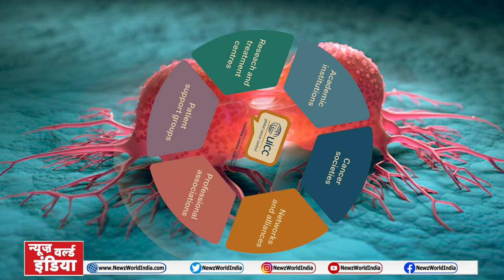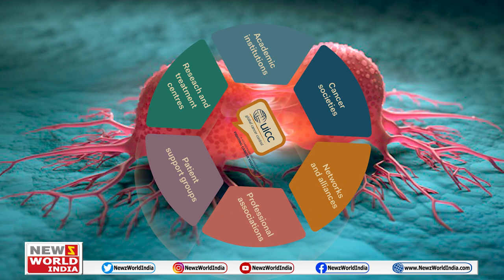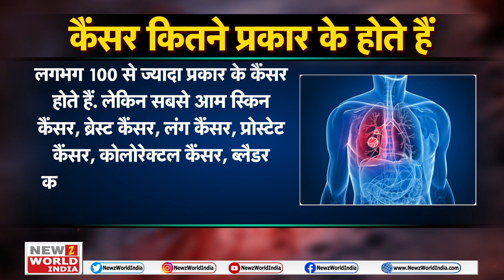World Cancer Day - 04th February 2021 | Speech On World Cancer Day 2021 | Special Day|NEWZWorldIndia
world Cancer Day is celebrated every year on February 4. It is a global uniting initiative led by the Union for International Cancer Control (UICC). Cancer is the second leading cause of death globally. Do you know what is Cancer? Cancer is the uncontrolled growth of a group of cells in the body. It can occur at any age and if not detected at the right time and is not treated, it can increase the risk of death.